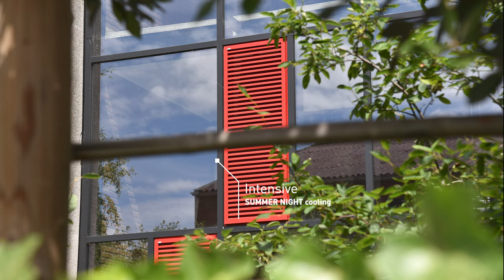DUCO - BAU MUNICH 2023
DUCO is not only active regionally, but is increasingly expanding its business internationally. Its presence at the German BAU trade fair is proof of this. During the trade fair for architecture and building materials (17-22 April 2023 in Munich), DUCO will present some latest developments in the field of natural ventilation and architectural shading in hall C2, stand 339.